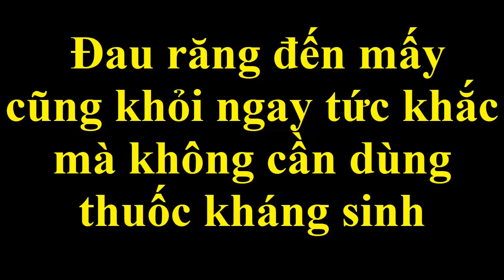Đau răng đến mấy cũng khỏi ngay tức khắc mà không cần dùng thuốc kháng sinh_Đẹp Online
Mẹo chữa đau nhức răng, sâu răng lâu năm tại nhà từ vài nhánh tỏi
Mời các bạn cùng tham khảo !!!